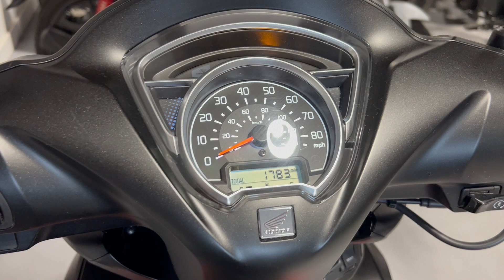2024 Honda Vision 110